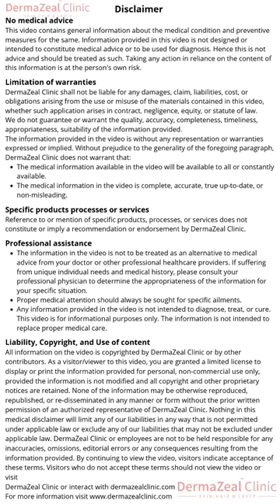Carbon Laser | DermaZeal Clinic | Bangalore @dermazealclinic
With its cutting-edge technology, the Carbon Laser Peel is the latest and most effective laser treatment for addressing a range of skin concerns, including dark spots, hyperpigmentation, sun damage, and skin rejuvenation.